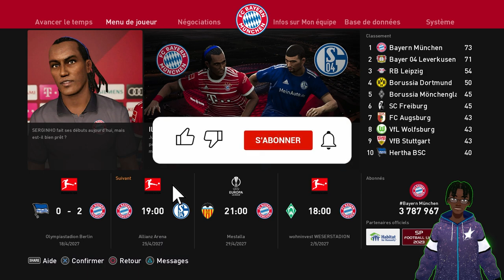PES Efootball 2023 FR ► VERS UNE LÉGENDE #17 - AU SOMMET !!! Football Life 2023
PES 2023 FR ► VERS UNE LÉGENDE #17 - AU SOMMET !!! Football Life 2023 Efootball 2023